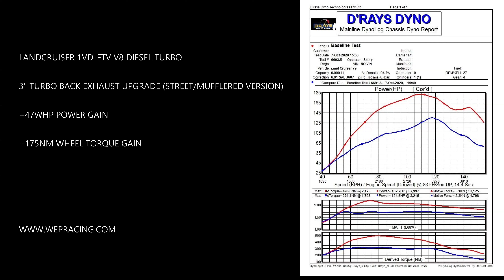TOYOTA 79 LAND CRUISER 1VDFTV EXHAUST UPGRADE | MASSIVE POWER GAINS | DYNO PRINT OUT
+47WHP / +175NM WHEEL Torque gain with 3" turbo back (Mufflered/street spec) exhaust upgrade+tune. Unleash that V8 diesel monster !

Tune by LAP57 Motorsports

This product is not eligible for overseas shipping.

Team WEPR.